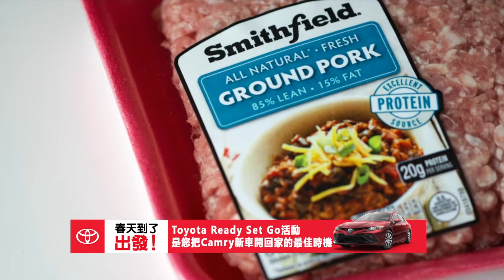1119 粵 疫情下疏忽員工防護 南加多家企業被罰近20萬